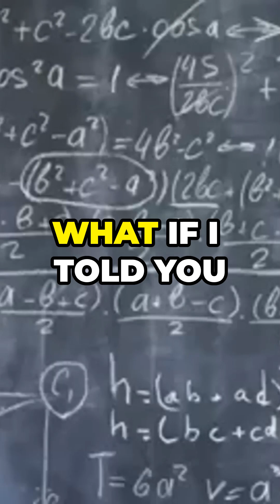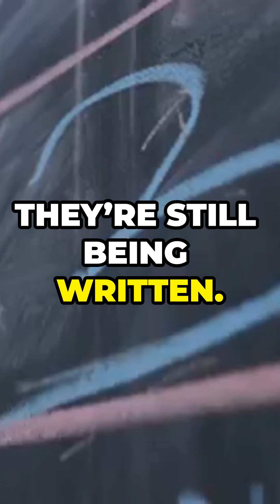Mathematician Solves Oldest Algebra Problem!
A mathematician has taken on one of algebra’s oldest and most intriguing problems—and the results could change how we understand mathematical theory! Join us as we delve into the incredible story of Dr. Jane Doe and her groundbreaking achievement in solving this long-standing enigma.

Discover the fascinating history behind this challenge, how modern approaches are reshaping its solutions, and why her breakthrough could have far-reaching implications for the field of mathematics. Whether you're a math enthusiast or simply inspired by stories of human tenacity, this is a must-watch journey into the heart of discovery.